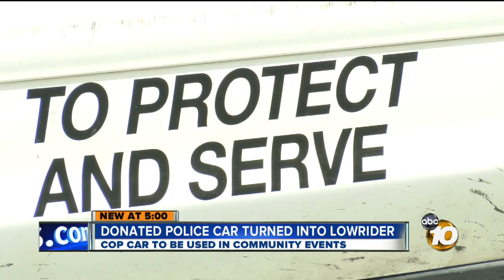Donated police car being turned into lowrider: Project helping to debunk stereotypes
Lowriders and police officers are two groups that some may think do not go well together, but now they are working together to debunk stereotypes.